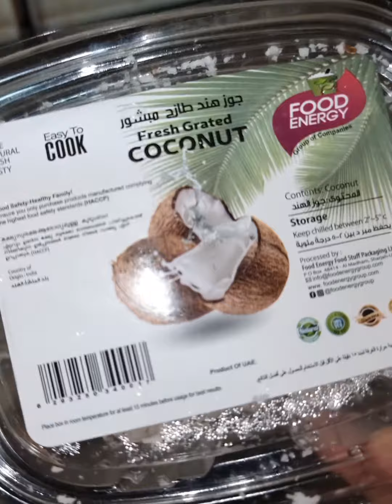സേഫ്റ്റി പിന്നിന്നു അടുക്കളയിൽ എന്താ പരിപാടി #